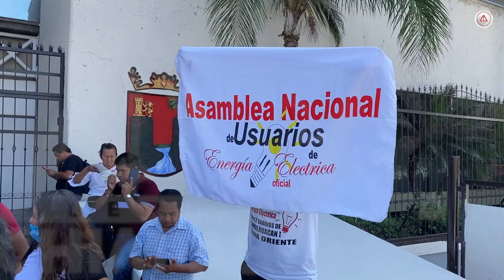Llegan observadores internacionales para vigilar elecciones en la CNTE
Este 14 de marzo se renovará la diligencia de la Sección 7 de la CNTE y por ello arribaron 124 observadores nacionales e internacionales, para vigilar que el proceso sea transparente y evitar la intromisión de quienes pudieran viciar los comicios.